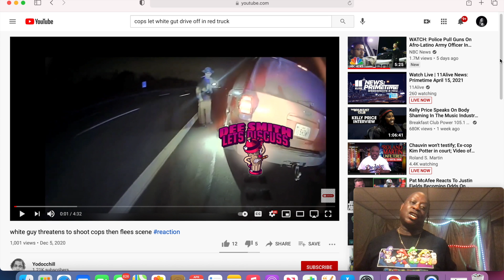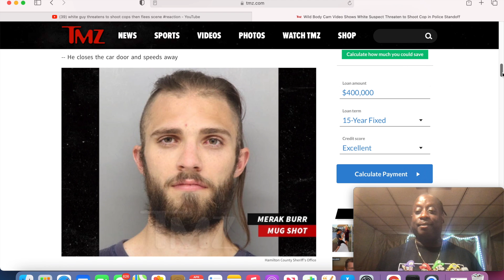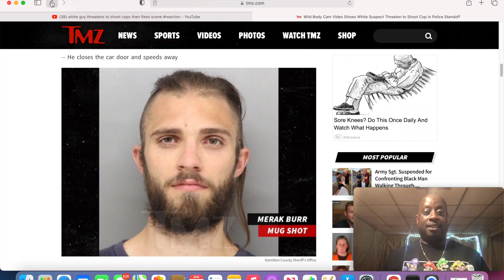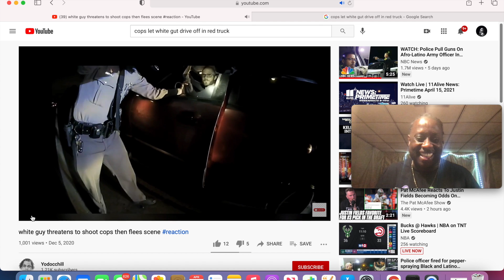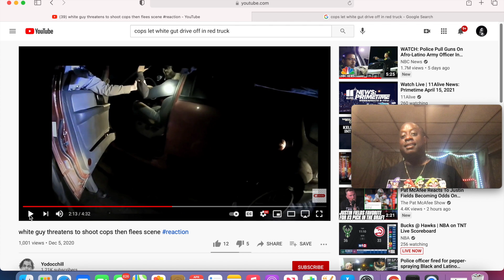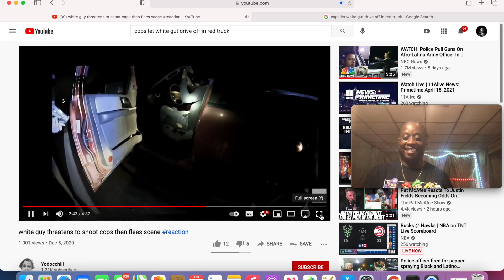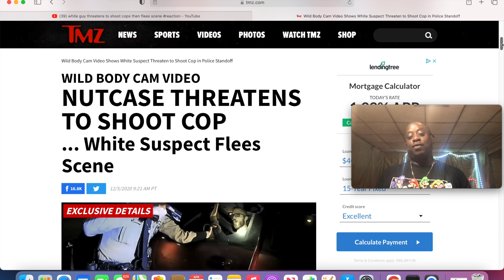POLICE BRUTALITY Officers show patience With White Suspect and let him drive off.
According to TMZ Newly released body cam video of an insane police stop -- where the suspect threatens to shoot a cop -- shows both restraint by the officer and how wildly different traffic stops can be based on the color of a suspect's skin.

The incident went down a few days ago in Ohio, when Officer Mike Sigman and his K9 Ben showed up to help the Ohio State Highway Patrol during a traffic stop. The driver, Merak Burr, was instantly uncooperative. Cops notice there's a gun in his vehicle ... a loaded, Beretta 9MM semi-automatic handgun on the front passenger seat.

-- He refuses to put his hands on the steering wheel

-- He refuses to get out of the car

-- He puts his hand on his gun

-- He twice threatens to shoot the cop

-- He closes the car door and speeds away